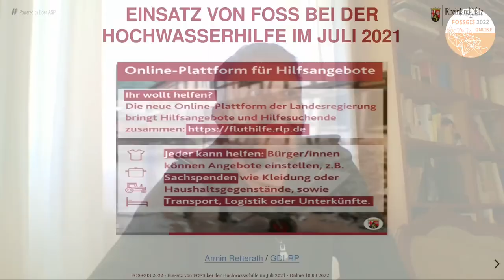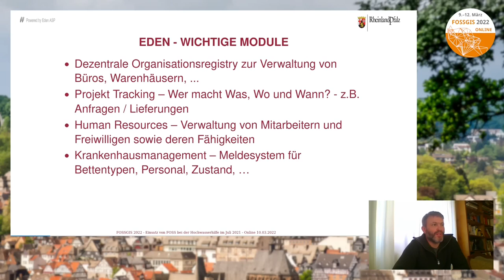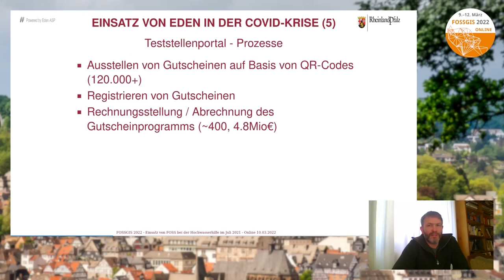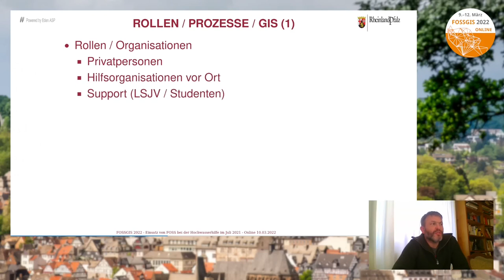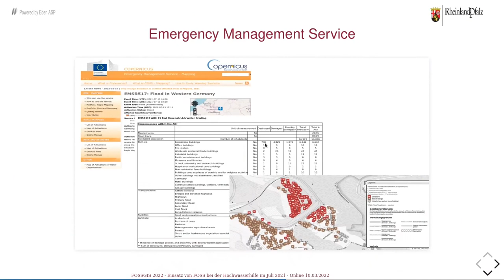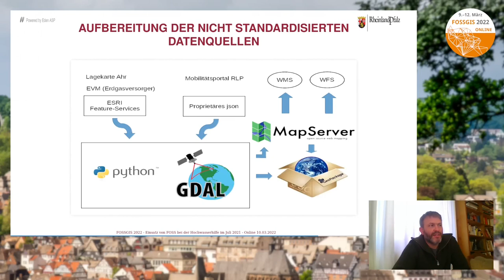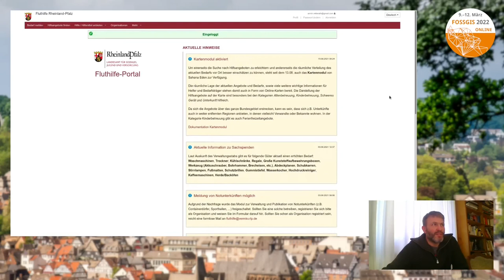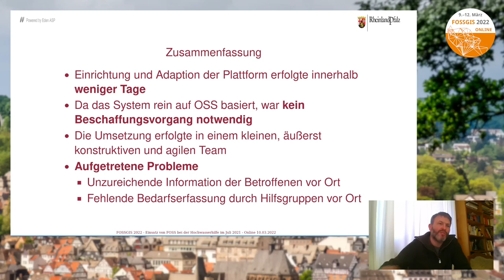2022 - Einsatz von FOSS bei der Hochwasserhilfe im Juli 2021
Rheinland-Pfalz benötigte nach dem Starkregenereignis vom 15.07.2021 dringend eine IT-Lösung, um die Bedürfnisse der Betroffenen mit den Hilfsangeboten der freiwilligen Helfer abzugleichen. Auf Initiative des Opferschutzbeauftragten des Landes, wurde am 18.07. mit dem Aufbau eines zenralen Fluthilfe-Portals auf Basis des bewährten FOSS-Krisenmanagementsystems Sahana Eden begonnen. Im Vortrag werden die Entwicklung und die Funktionsweise des Systems anhand praktischer Beispiele vorgestellt.

Rheinland-Pfalz setzt beim COVID-19 Krisenmanagement seit Anfang 2020 auf die FOSS Sahana Eden. Das Gesundheitsministerium betreibt in dem Kontext die ca. 20.000 Personen umfassende Freiwilligendatenbank, das Landesamt für Soziales, Jugend und Versorgung das zentrale COVID-19 Teststellenportal. Nach dem Starkregenereignis am 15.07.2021, benötigte das Land dringend eine IT-Lösung, um die Bedürfnisse der Betroffenen, sowie die Hilfsangebote der freiwilligen Helfer abzugleichen.
Auf Initiative des Opferschutzbeauftragten wurde auf der gleichen Software-Basis - innerhalb weniger Tage - das "Fluthilfeportal" des Landes umgesetzt. Das System konnte schon am 21.07. freigeschaltet werden, und es haben sich insgesamt mehr als 15.000 Personen registriert. Um einerseits die Suche nach Hilfsangeboten zu erleichtern und andererseits die räumliche Verteilung des aktuellen Bedarfs vor Ort besser einschätzen zu können, wird das Kartenmodul von Sahana Eden genutzt.